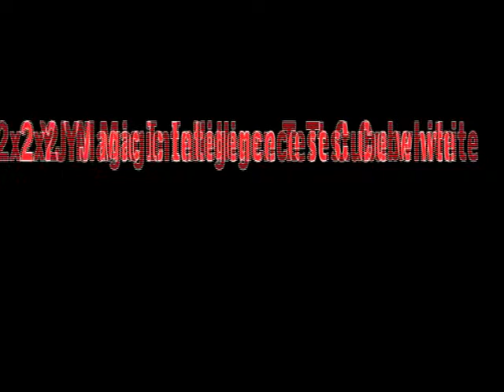lightake:QJ Frosted Pyramid Magic Intelligence Test Cube Black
QJ Frosted Pyramid Magic Intelligence Test Cube Black
Brand new and high quality
QJ Frosted Pyramid Magic Intelligence Test Cube
Try your best to finish the hard work
Wheel it and let color match, complete it.
Practice your brain and improve your memory
Perfect for testing your mental skill and patience